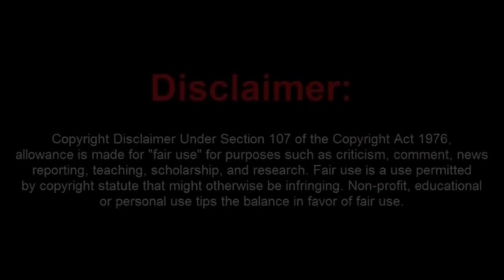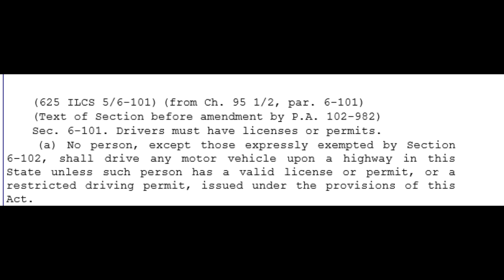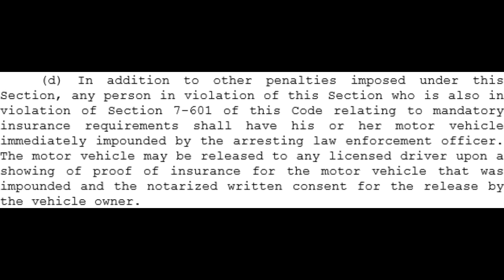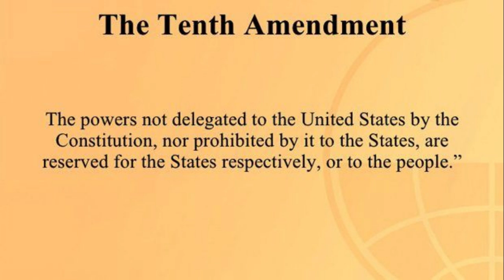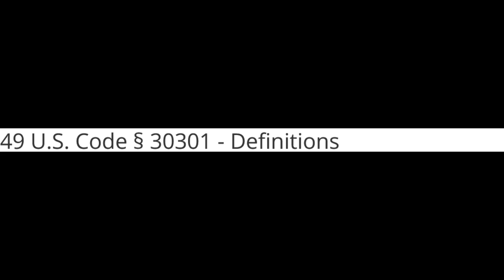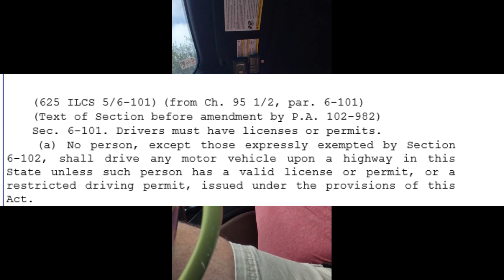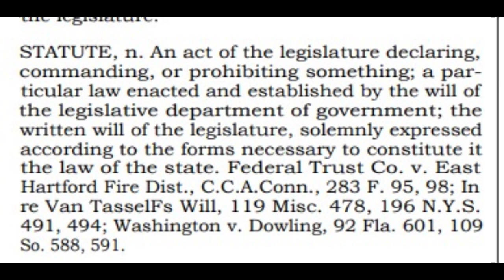Illinois Sovtard Fails to Understand the Laws and Learns the Hard Way